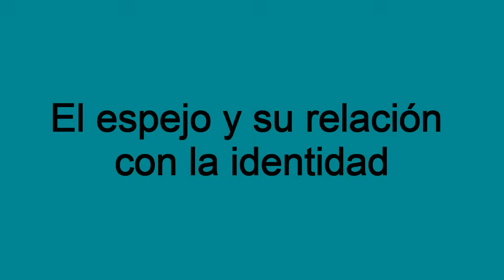"El espejo y su relación con la identidad 1" - "El espejo africano" (6ºA)